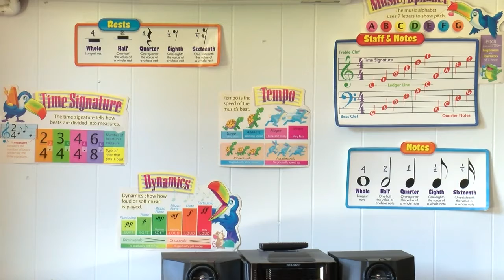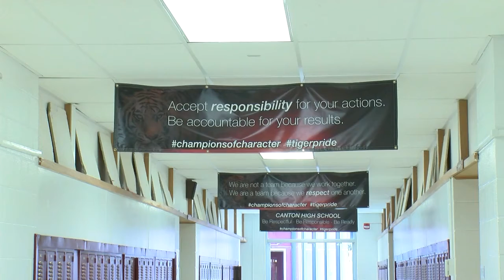Canton R-5 school board passes new COVID-19 policy